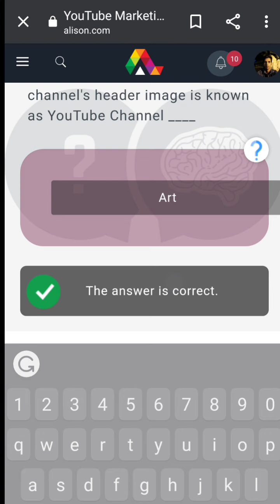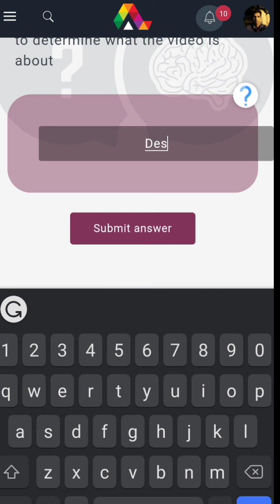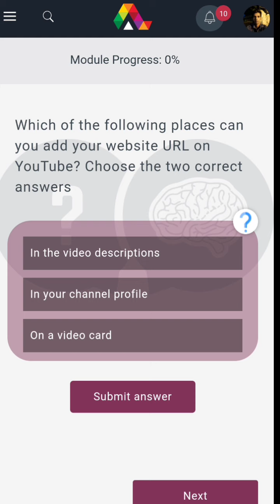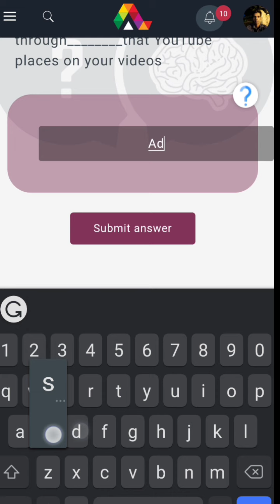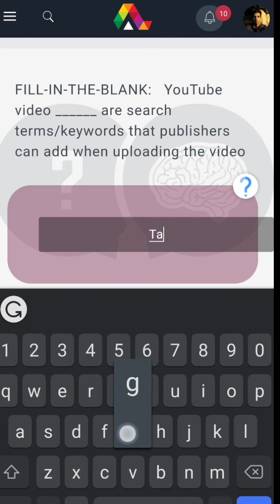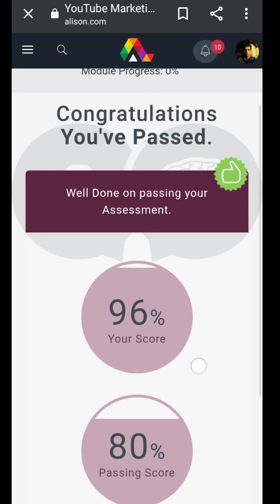Alison YouTube Marketing 5 Essential Steps Online course Final assessment answers in Hindi 2020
Alison online course on youtube marketing 2020 final assessment full and correct is given in this video. if you are doing this course you can clear the exam in one attempt. please till the end

Google digital marketing course answer

Tripod I Use

Microphone I Use

My budget Laptop